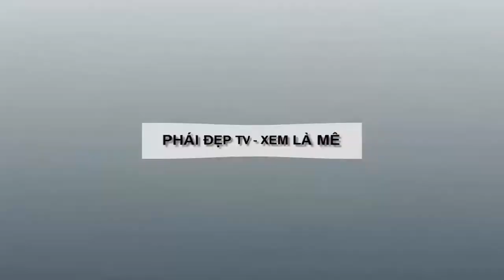Đi Tán Gái Mà Không Có 1 Chiếc Áo Jean Này Để Mặc Thì Ế Là Phải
► Zalo tư vấn; 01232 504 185
BẠN HÃY TRUY NHANH TAY TRUY NHẬP TRANG WEP:
THOẢ SỨC MUA SẮM - TỰ TIN TRƯỚC MỌI NGƯỜI
►Hoặc Quý Khách Hàng có thể xem nhiều mẫu áo đẹp tại wepsite
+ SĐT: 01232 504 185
áo nam đẹp, ao so mi nam,